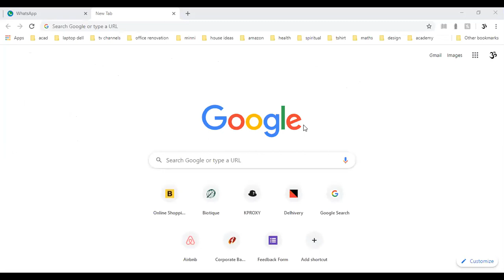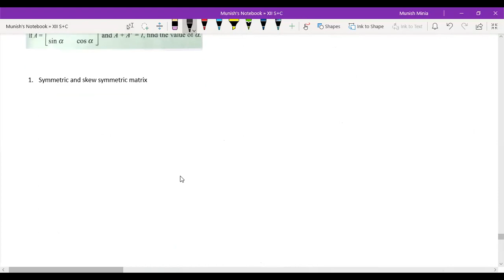Lec 4 M&D Competition Batch 29th march